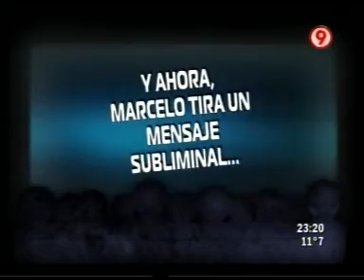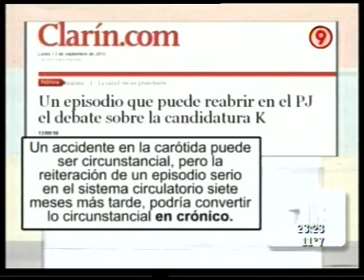DURO DE DOMAR 17 09 2010 PARTE 3